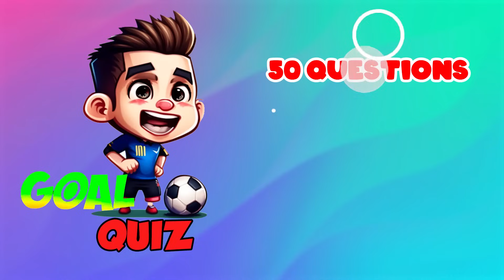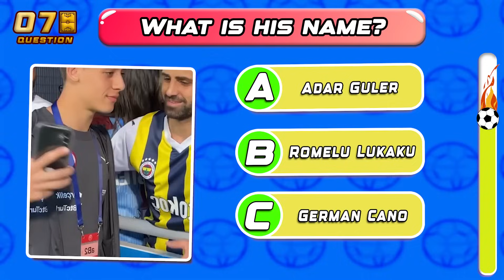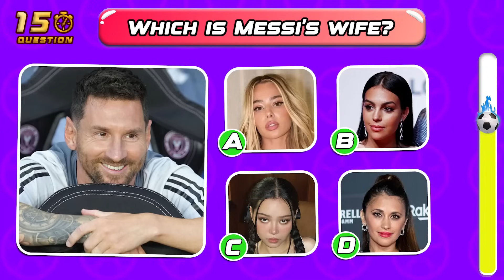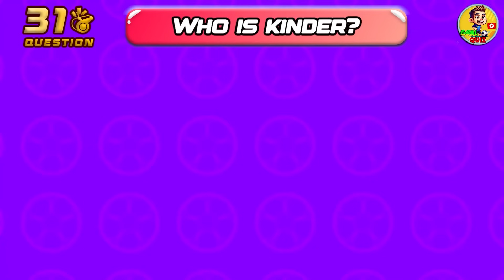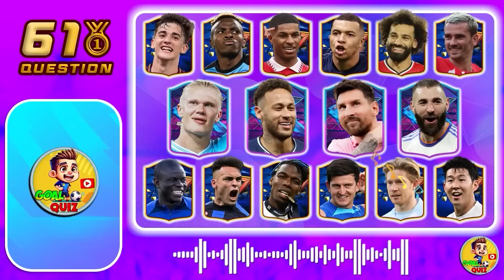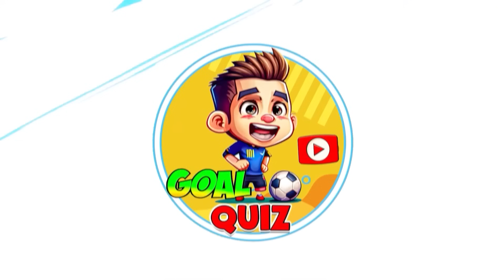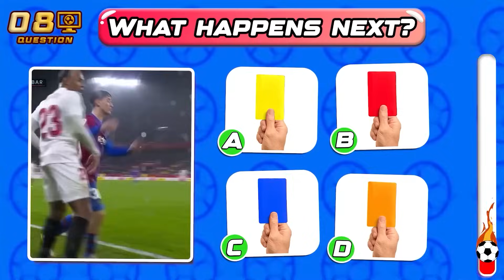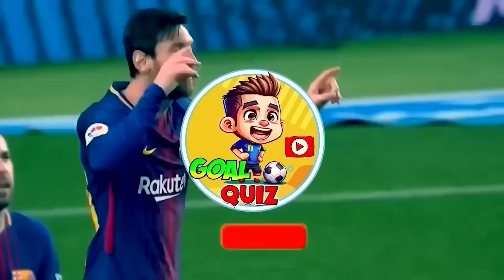Player vs Hotgirl 😘💋⚽ Guess the Funny Moment of Famous Player vs Beautiful Girl | Ronaldo, Mbappe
Player vs Hotgirl | Guess the Funny Moment of Famous Player vs Beautiful Girl | Ronaldo, Mbappe, Neymar

Say oh yeah!
Hello my bestie and welcome back to Goal Quiz!!!
In today’s video we are bringing you a new challenge, guess the funny moment of famous player with beautiful girls!
There are 50 questions, each correct answer you get 10 points!
We will have a secret gift at the end of the video for those who watch the entire video. Are you ready? Let's go!